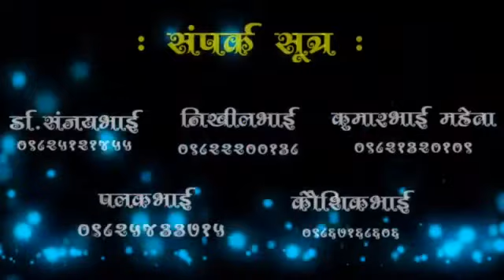Sahitya Satkar Samaroh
Sahitya Satkar Samaroh (I I I)